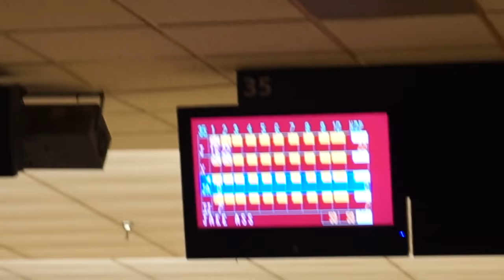HOW TO GET KICKED OUT OF A BOWLING ALLEY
MRJOEBANKS.COM